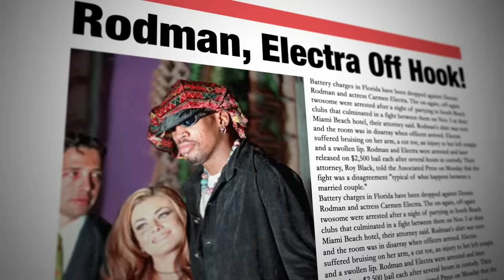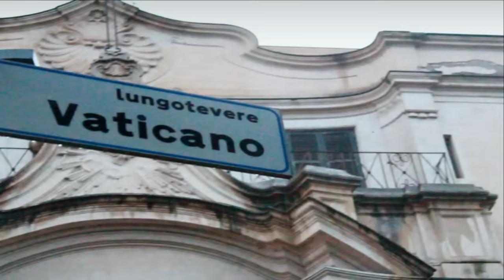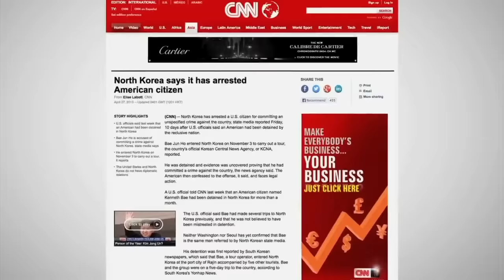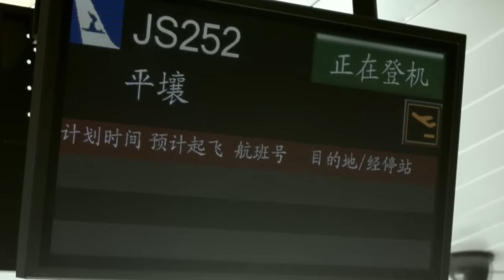Dennis Rodman's Big Bang in Pyongyang DOCUMENTARY - Dennis Rodman and North Korea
Former NBA basketball star Dennis Rodman is on a mission. After forging an unlikely friendship with North Korean leader Kim Jong-un, he wants to improve relations between North Korea and the US by staging a historic basketball game between the two countries. But the North Korean team isn’t the only opposition he’ll face...Condemned by the NBA and The Whitehouse, and hounded every step of the way by the press, can Dennis keep it together and make the game happen? Or will it all go up in a mushroom cloud of smoke?
Directed by: Colin Offland
Starring:  Matt Cooper, Dennis Rodman